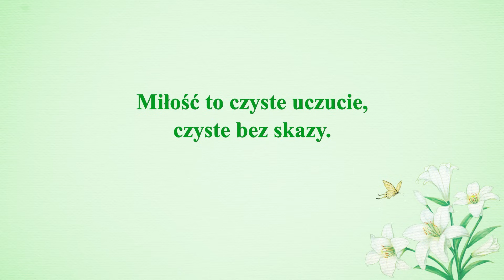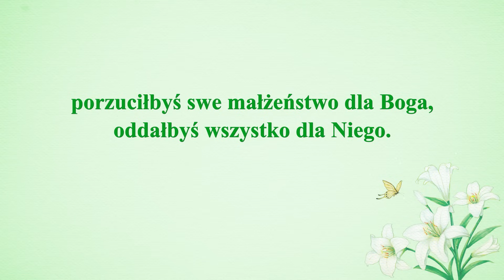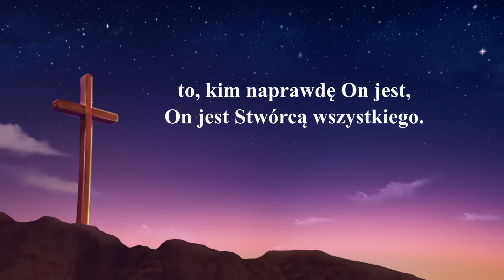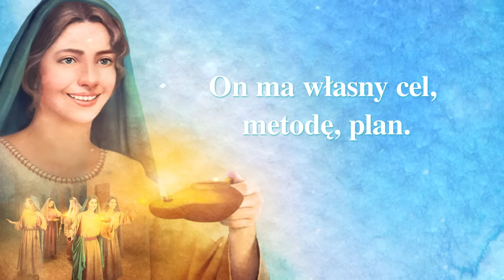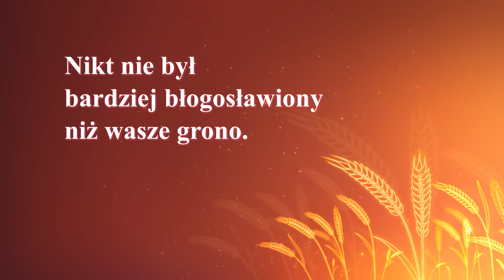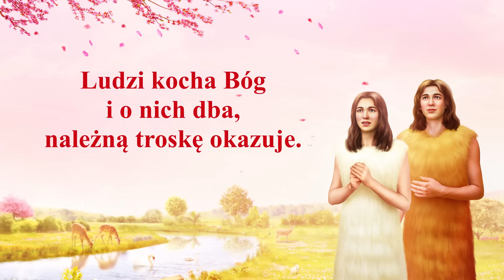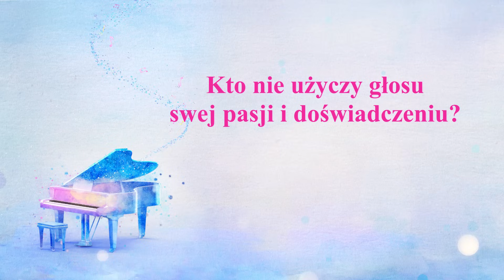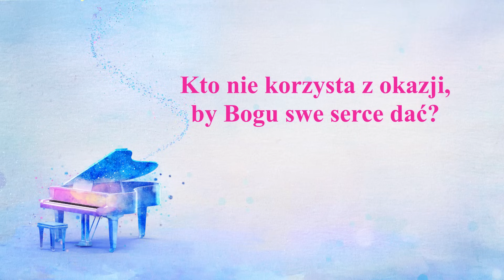Pieśni uwielbienia – Piosenki chrześcijańskie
1. 0:00 „Czysta miłość bez skazy”
2. 04:24 „Boża miłość i istota są bezinteresowne”
3. 07:35 „Jak szukać śladów Boga”
4. 13:29 „Błogosławieni ci, którzy przyjmują nowe dzieło Boga”
5. 17:06 „Pokora Boga jest tak miła”
6. 21:44 „Bóg postępuje z człowiekiem jak ze swoją ukochaną”
7. 24:22 „Jak wejść w prawdziwą modlitwę”
8. 29:11 „Oddaj umysł i ciało, by wypełnić Boże zlecenie”
9. 32:38 „Nastawienie Hioba do Bożych błogosławieństw”
10. 36:21 „Cały Boży lud dał ujście swym uczuciom”

Zachęcamy do pobrania aplikacji Kościoła Boga Wszechmogącego.